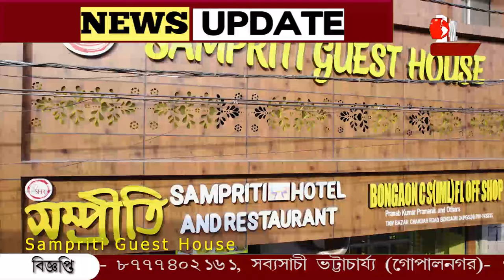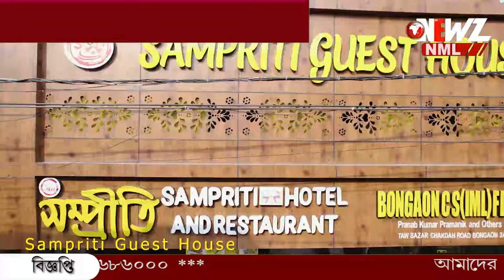তীব্র দাবদাহ উপেক্ষা করে কর্তব্যে অবিচল ট্রাফিক পুলিশ কর্মীরা।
তীব্র দাবদাহ উপেক্ষা করে কর্তব্যে অবিচল ট্রাফিক পুলিশ কর্মীরা। তাদের পাশে দাঁড়ালেন বিভাগীয় কর্তারা।  তুলে দেওয়া হল ছাতা, চশমা, গ্লুকোজ।